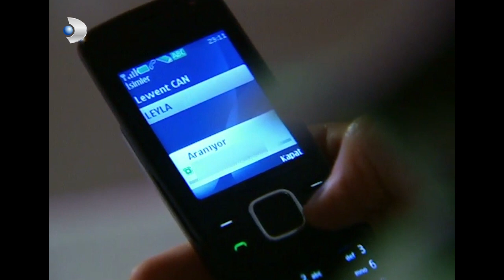Aslı Neden Ağladı? - Kavak Yelleri 118.Bölüm